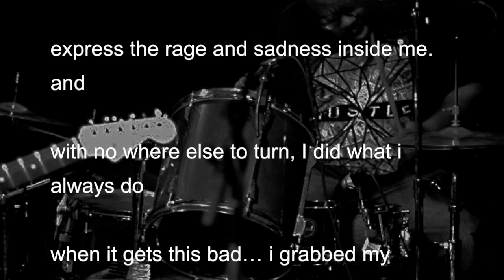R.I.P. George Floyd - Elastic Heart (Drum Cover)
After watching yet another one of my people get murdered in broad daylight, while police officers stood around and watched.  I felt hopeless, then sad, the ANGRY. i had no words to truely express the rage and sadness inside me. and with no where else to turn, I did what i always do when it gets this bad… i grabbed my sticks, turned to my drumset, and with no practice, no technique, just raw emotion, I just wanted to BEAT something!… I sat down, put this song on, and started crying!
Here is the record of that